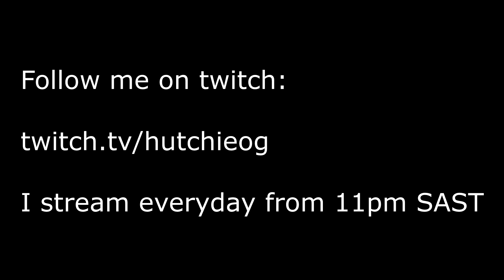Twitch Stream Highlights part 3 | Follow Me On Twitch!! Link in description